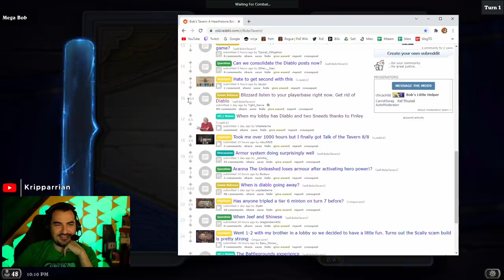9 ELIZA PIRATE BUILD?! - Hearthstone Battlegrounds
Hearthstone Battlegrounds - That's a lot of yarrr!